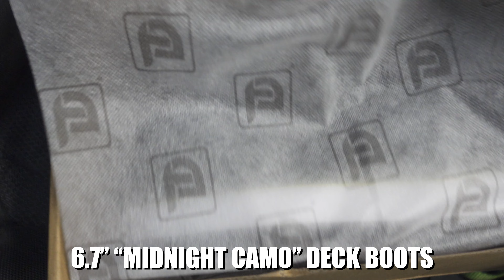2024 Eastern Sierra Trout Opener - How To Find and Catch Monster Trout - UNDERWATER DRONE FOOTAGE!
Video Chapters
0:00 Coming Up
0:57 Trout on the Bluegill Mini Jig
2:33 Monster Trout on the Goldfish Mini Jig
4:09 Trout on the Black Galaxy Minnow
5:00 Multiple Trout on the Pink Smoke Mini Jig
5:38 How To Rods and Reels
7:27 How To Rig Mini Jigs and Minnows
10:53 How To Fish Mini Jigs/Minnows Eastern Sierra
13:35 How To Underwater Drone Footage
16:14 How To Trout Behavior
17:51 Trout on Pink Smoke Mini Jig
18:56 Big Trout on Mardi Gras Mini Jig
20:52 Wrap Up
24:52 TRUDAVE Waders and Boots Review
31:22 Discount Codes for Fishing Products

Welcome to the 2024 Eastern Sierra Trout Opener! Join us as we share tips and tricks on how to locate and catch monster trout in this beautiful region. Whether you’re a seasoned angler or a beginner, this video will provide you with all the information you need to have a successful fishing trip.

In this video, we’ll cover:
    •    The best spots to find trophy trout in the Eastern Sierra
    •    Essential gear and tackle for targeting large trout
    •    Effective lure selections
    •    Tips for reading the water and understanding trout behavior

In this trout fishing video you will see the techniques I use to  regularly catch trout including; how to fish mini jigs, how to fish spoons, how to fish the double dropshot, and tips and tricks for using bait set ups for trout.

I am currently a Pro-Staffer with WaterLand Co. Fishing Optics and Golden State Fishing. Below are links to their on-line shops. I hope you enjoy their products as much as I do.